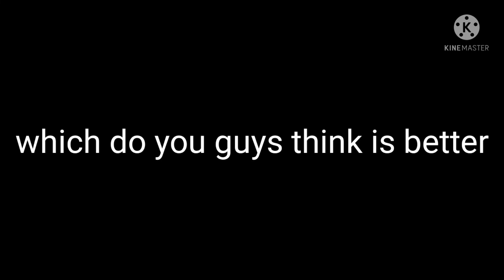Tweened vs Non tweened animation | Stick Nodes Pro